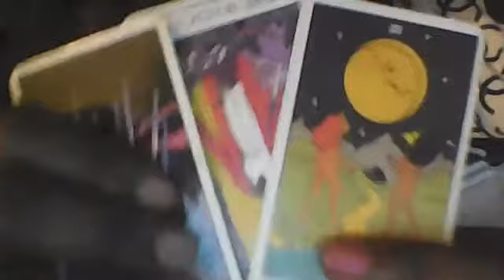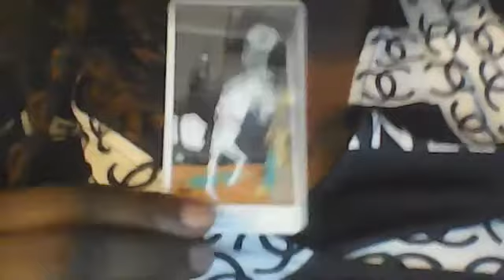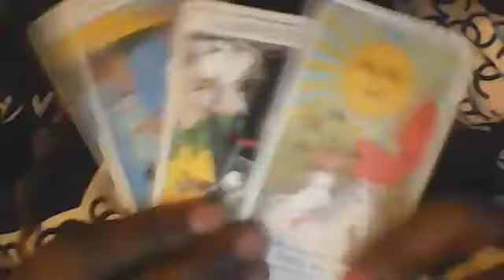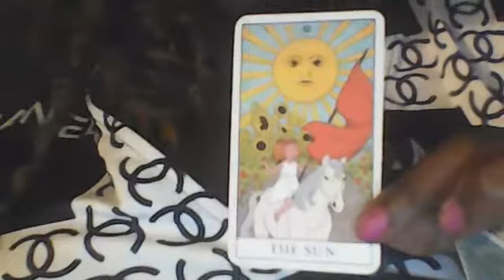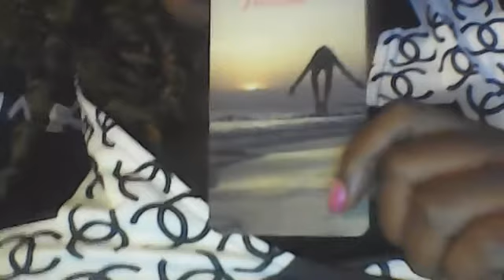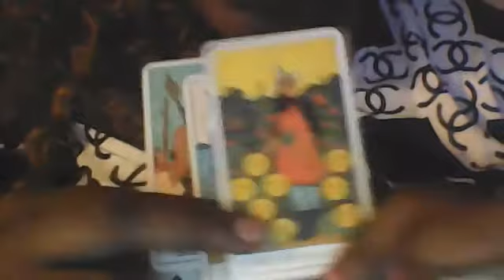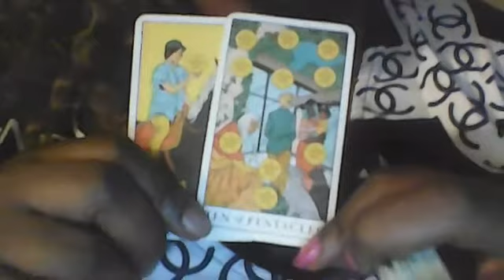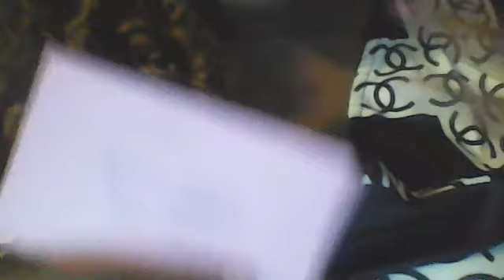SAGITTARIUS TAROT READING GOODBYE DEVIL PLUS 3RD PARTY / HAPPINESS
Email new website lovettescosmetics.net  text     cash app $tawanaclarivoyant  PayPal accepted 30 or 1 hour readings birth charts past life readings. I do all general readings cleansing and other spiritual work ... Candles and sage for sale on my website ,,,also soulmate twinflame readings. TO ORDER MY NEW MASTER DECK JUST MESSAGE ME THE DECK IS $65 I SHIP BETWEEN 3-5 BUSINESS DAYS...I have clarivoyant vision to see through any type of  situation you may be going through. I have been on youtube under other names since 2007. This is my 3rd channel and i always want to bring you the most accurate readings you are looking for. If you leave hateful comments and try to start shit i  will block a mf quickly. My purpose on this channel is to give general readings only to help people who are struggling through their situations. I dont care what other readers are saying i'm only focusing on my own channel. I'm a  sagittarius with cancer rising /scorpio moon/scorpio venus/mercury in sagittarius/mars in capricorn/uranus in scorpio/pluto in libra /mc in aries/ house 11 taurus/ gemini in 12th house..I'm really attracted to the sign of taurus and i feel that sign is my favorite one.